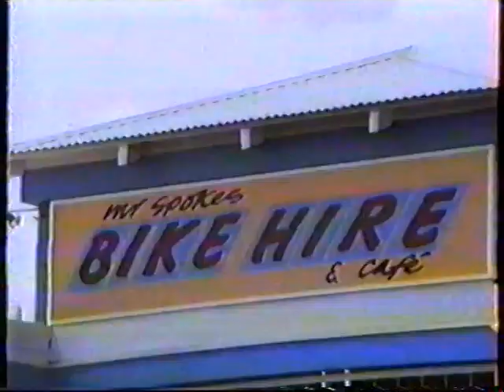Bicycles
Video "Bicycles" by Tom Worthington. Produced as a student exercise for the Audio-Visual for Training course at the ACT TAFE in 1989 (now Canberra Institute of Technology). Cyclists around Lake Burley Griffin. Edited in time with the song "Bicycle Race" by Freddie Mercury, performed by Queen, 1978. Note that the video was recorded and edited using standard resolution VHS analogue tape.